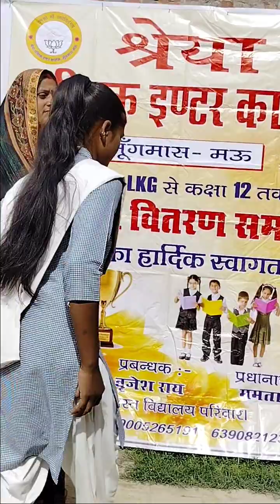class 12 top 10 bacche